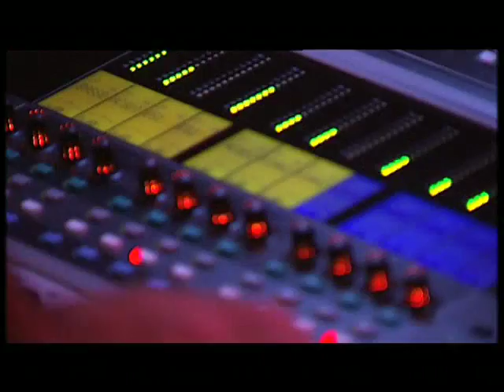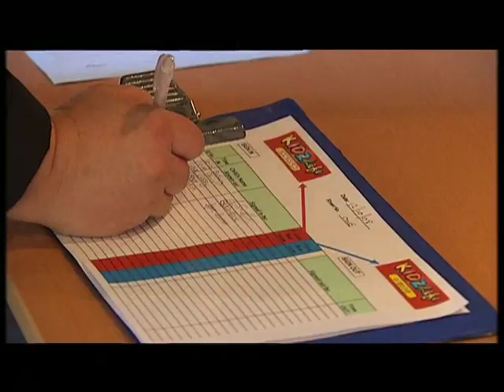Christmas outreach dvd 08 (4.3)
Christmas outreach dvd 08